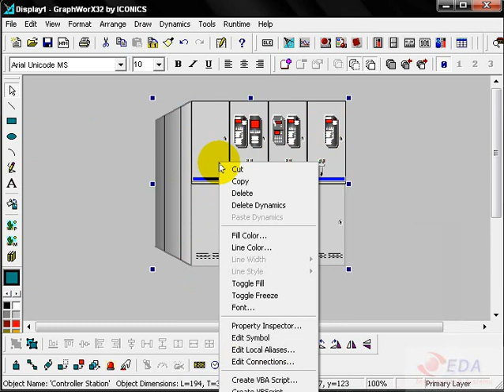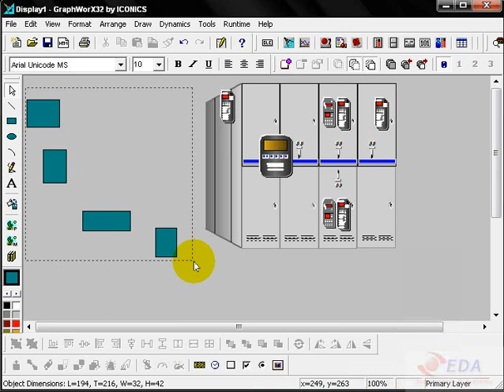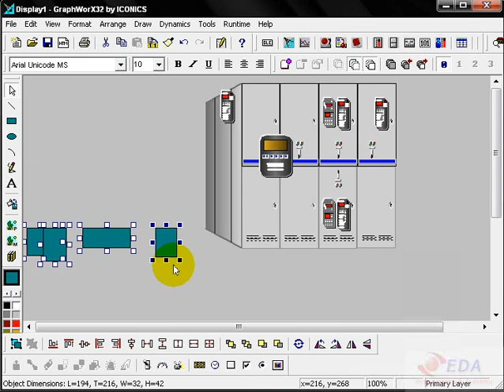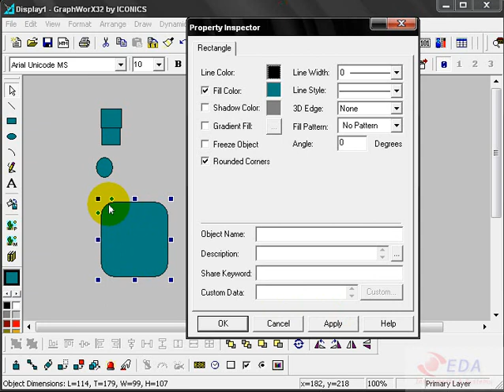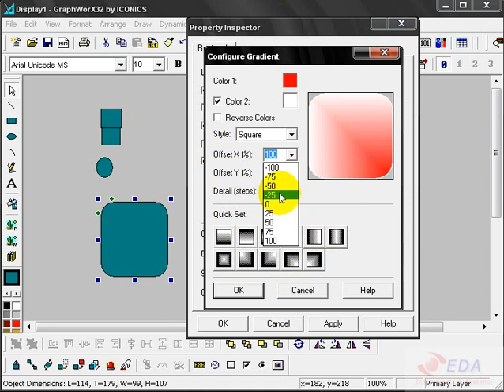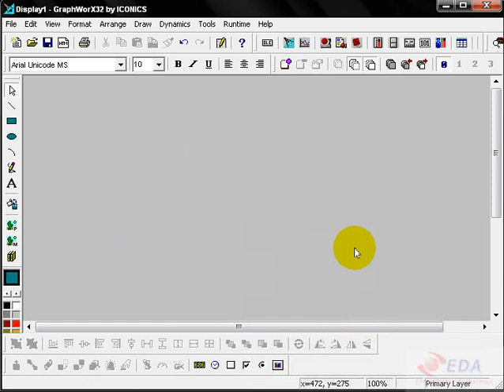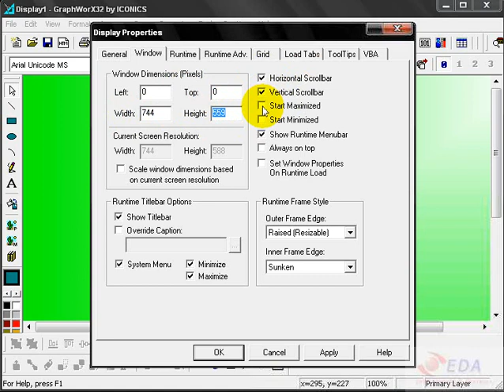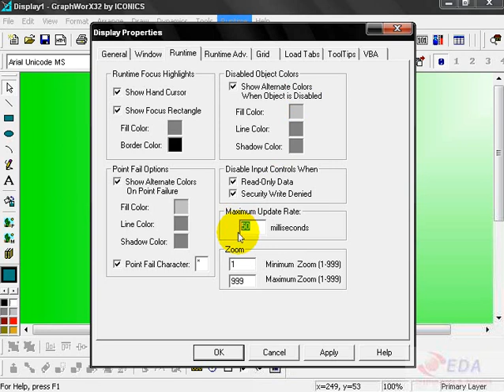GENESIS32 : GraphWorX ตอนที่ 2 : Symbol และ Display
การใช้งาน GENESIS32 : การใช้ GraphWorX ตอนที่ 2 (Symbol และ Display)